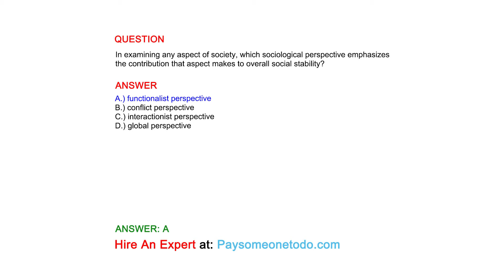In examining any aspect of society, which sociological perspective emphasizes the...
QUESTION
In examining any aspect of society, which sociological perspective emphasizes the contribution that aspect makes to overall social stability?

ANSWER
A.) functionalist perspective
B.) conflict perspective
C.) interactionist perspective
D.) global perspective